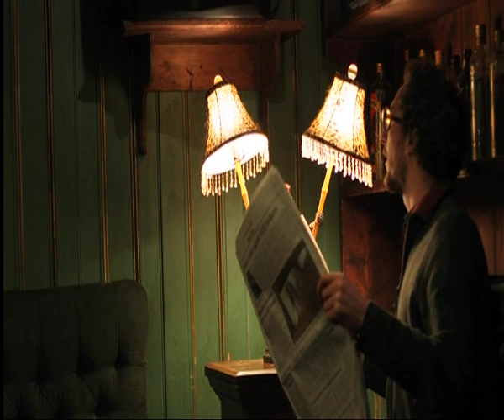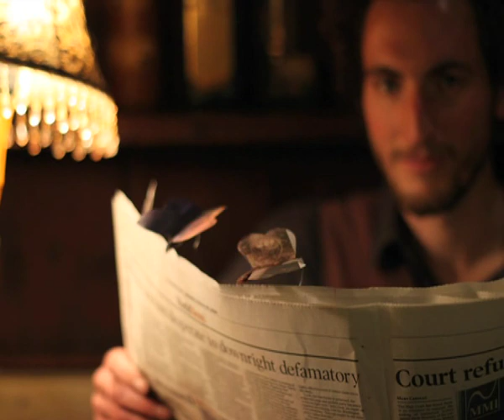Magic Glasses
24 hr film project :
IMAGINE - Waterford Arts Festival